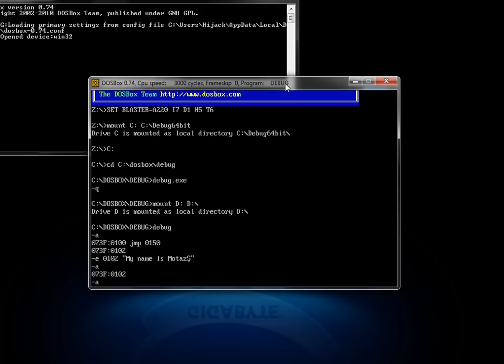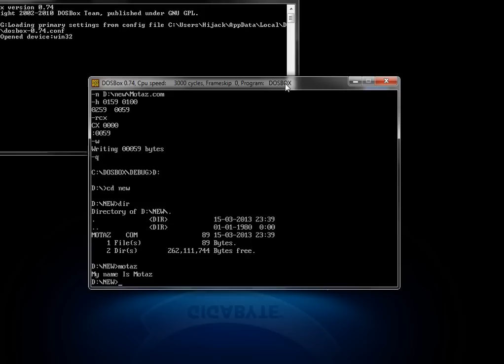Write a COM file on another driver using Debug 64-bit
Debug 64bit emulated using DoSboX .74
how to use "w" instruction to make COM file on another driver and run it